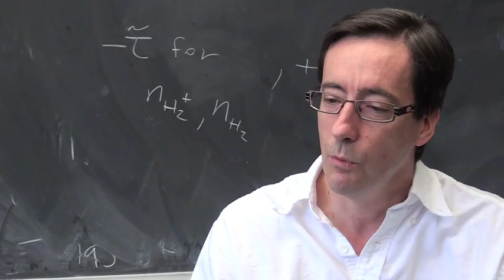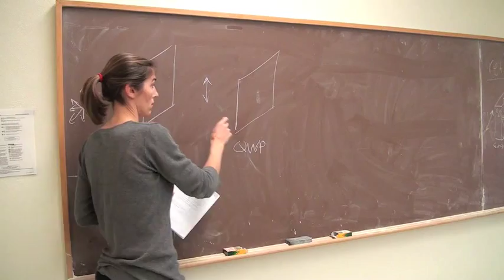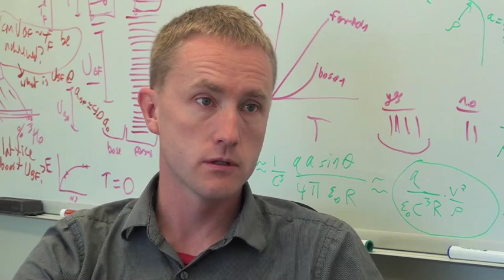A Physics Boom at UCSB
Since 2008, the number of physics undergraduates at UC Santa Barbara has jumped from 34 to 153. For a small department, that kind of growth is astronomical. But with a graduate program consistently ranked among the top 10 in the country, and where research areas include the Large Hadron Collider at CERN and the observation of what appears to be the long sought-after Higgs boson, it may be no surprise. Read the full story here: ia.ucsb.edu/pa/display.aspx?pkey=3036